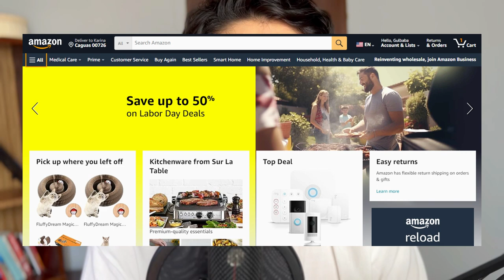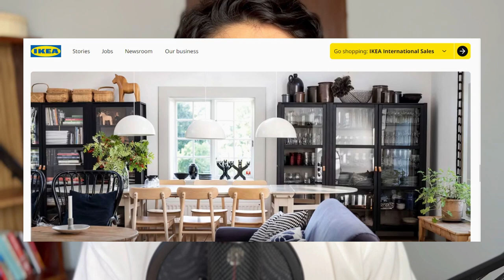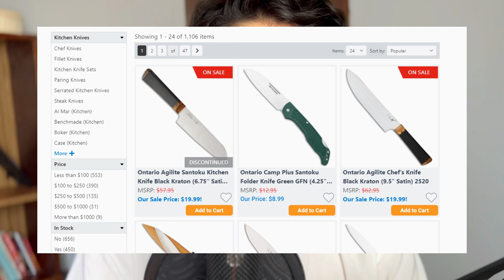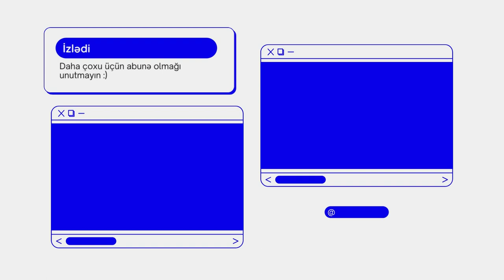Hansı Mağaza Daha Çox Qazandırır? (Shopify Dropshipping)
Hər vaxtınız xeyirli olsun, bu videoda Shopify`da mağazalardan bəhs etmişik.

Açar sözlər:
shopify dropshipping,
dropshipping,
dropshipping nasıl yapılır,
dropshipping nedir,
dropshipping for beginners,
dropshipping 2022,
dropshipping shopify,
dropshipping challenge,
dropshipping amazon,
dropshipping ebay,
dropshipping azerbaycan,
dropshipping tutorial,
dropshipping azərbaycan,
dropshipping a-z,
aliexpress dropshipping,
amazon dropshipping 2022,
dropshipping biaheza,
dropshipping basics,
dropshipping başlangıç
dropshipping nasıl yapılır,
dropshipping nedir,
dropshipping eğitimi,
dropshipping ürün bulma,
dropshipping dersleri,
dropshipping nece edilir,
dropshipping amazon,
dropshipping amazon nasıl yapılır,
dropshipping azərbaycan,
dropshipping aylık kazanç,
afiliate marketinq,
dropshipping alibaba,
online iş,
online işler,
online iş fikirleri,
online işlər,
dropshipping ebay,
drop servicing,
qazanc,
qazanc fikri,
real qazanc,
online qazanc,
asan qazanc,
en yaxsi peseler,
gündəlik qazanc
internetden pul,
shopify dropshipping,
ingiltere limited